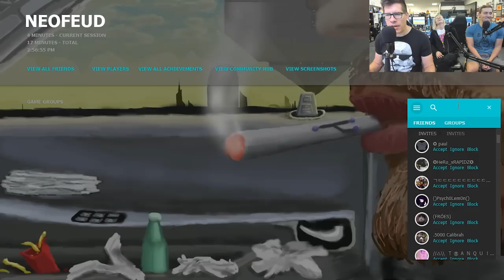BASIC GLITCHES - Neofeud Gameplay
Hey guys. I hate to ask, but do any of you fans out there have like a really big den, or a finished basement with a lot of seating. We need a place to hold a "Quintessential Gamer" intervention for Lawrence. He's gone too far this time.